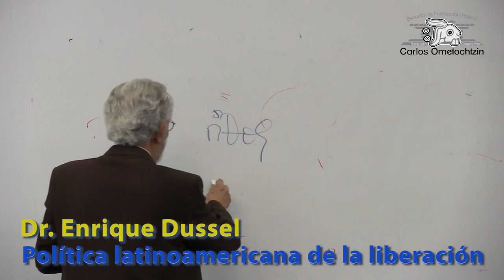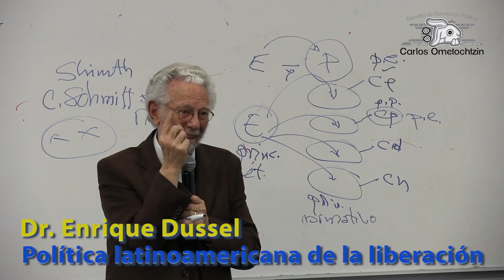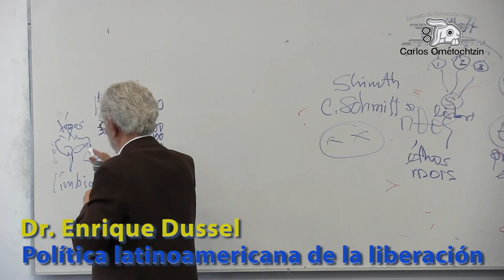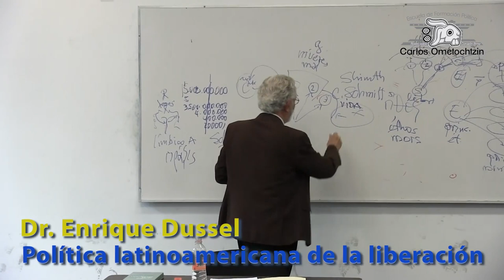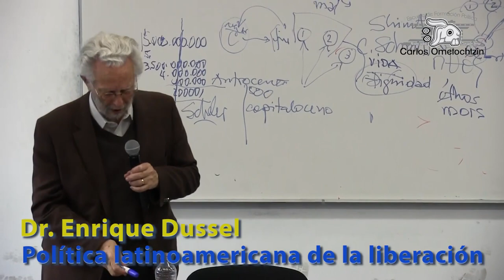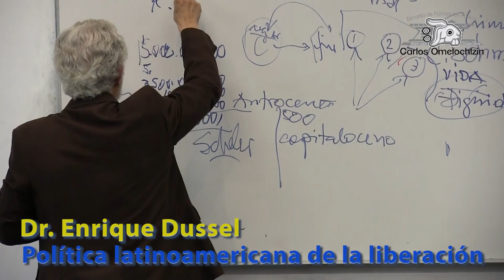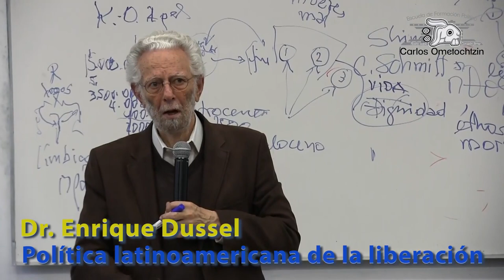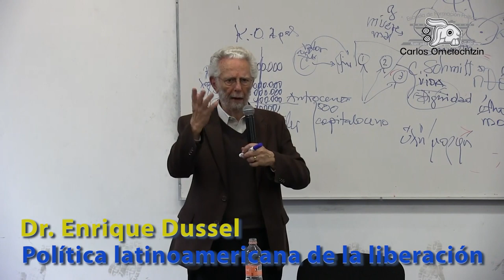Política latinoamericana de la liberación, SESIÓN 5 , 11-09-19